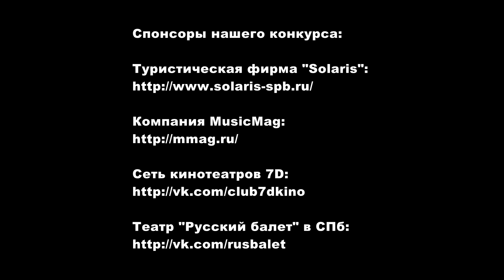В перерывах между выступлениями, Невероятный отбор, MagSus, СПб, 05.2013